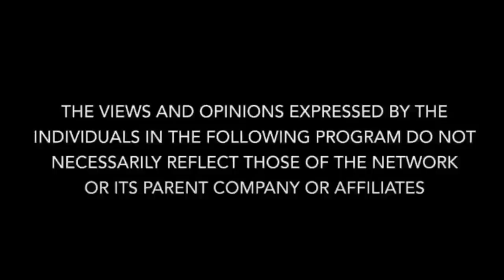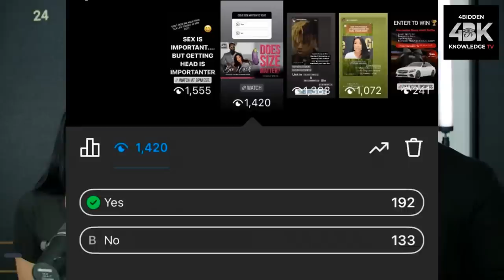Does Size Really Matter? With Elisabeth Hoekstra and Billy Carson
Does Size Really Matter? With Elisabeth Hoekstra and Billy Carson on Bio-Hack Your $ex Life podcast

Manifest Destiny workshop Jan 29th 1pm est.

The Recipe to Elevated Consciousness by Elisabeth Hoekstra